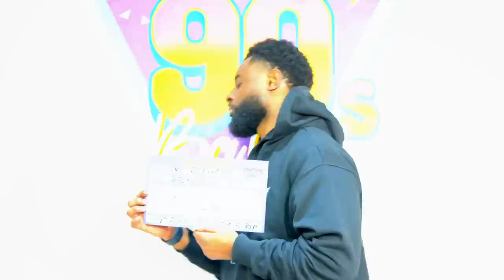Drake Ruined That J Hus Song | 90s Baby Show